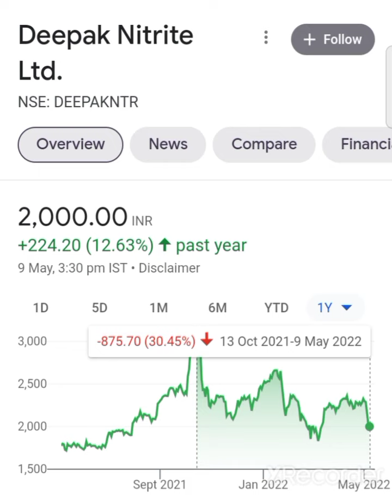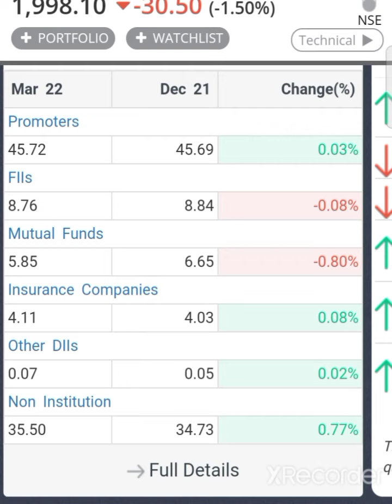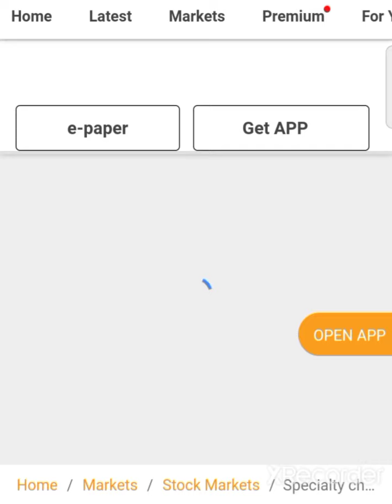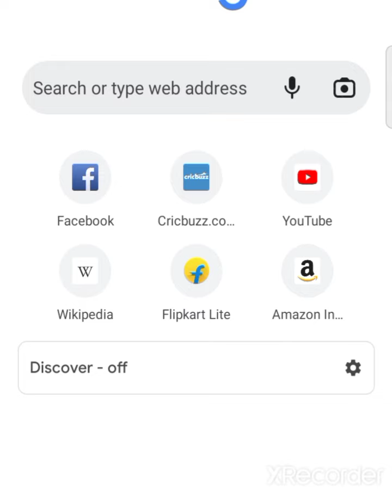💥😱अब ये गलती मत करना सावधान हो जाओ💥deepak nitrite share latest news deepak nitrite share news today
deepak nitrite share latest news deepak nitrite share news deepak nitrite share